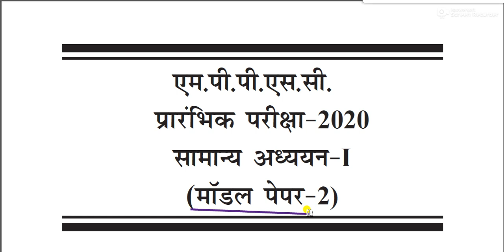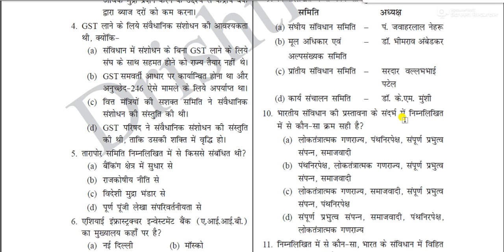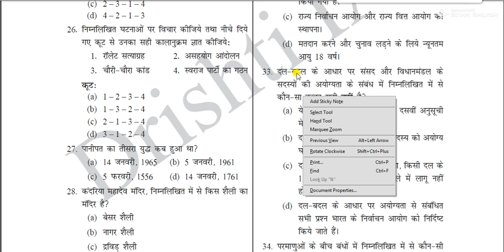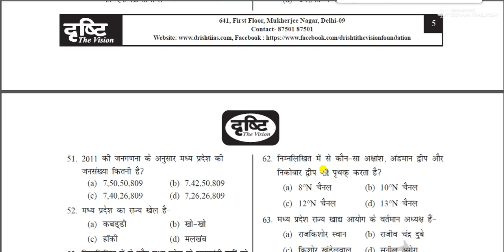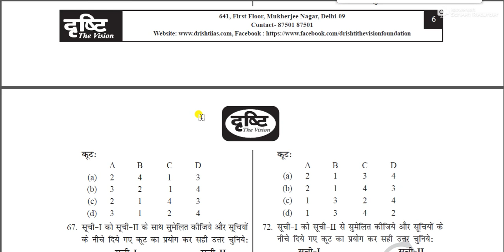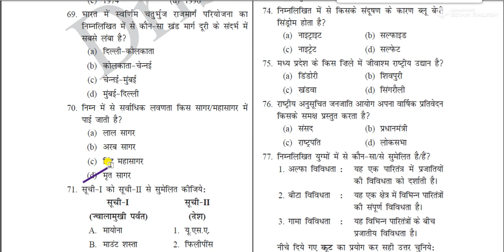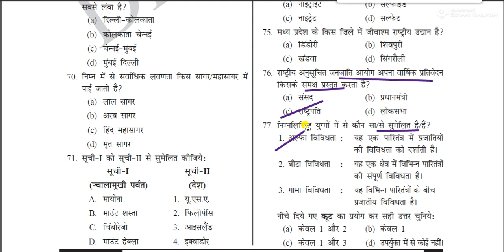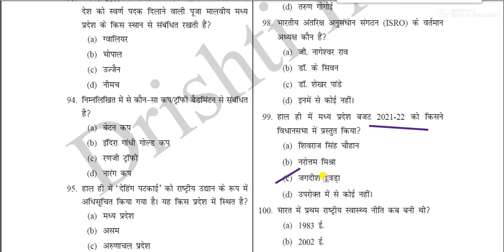MPPSC Model Paper 2021 || mppsc mock test 2021 || MPPSC Test - 02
mppsc model paper